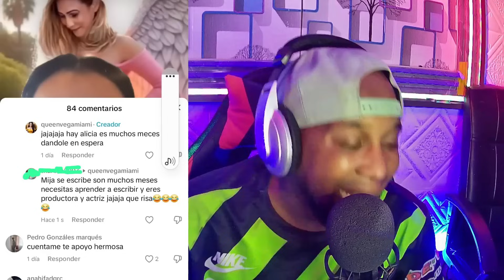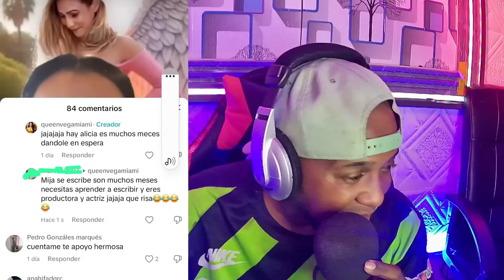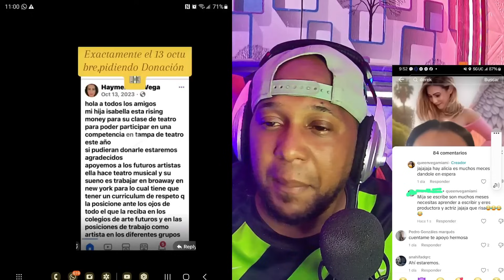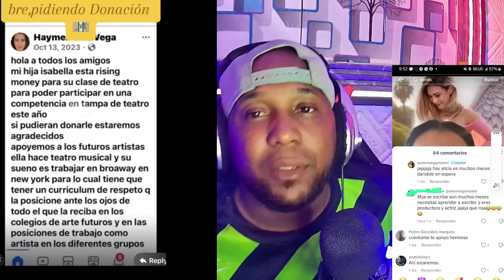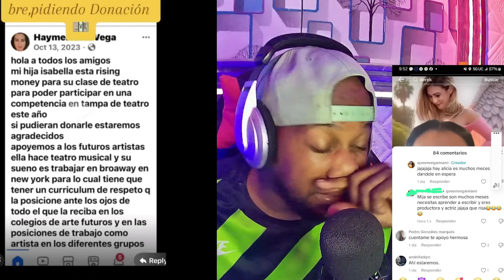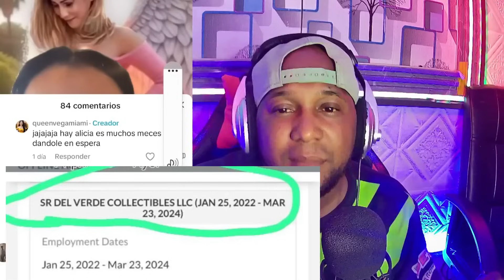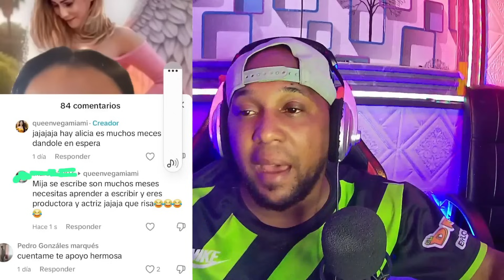MIRA QUIEN HABLÒ CON DEREK ROSA ,LA COMPAÑIA DE VERDECIA SERA !!!!😀ESTO NO TE LO ESPERABAS